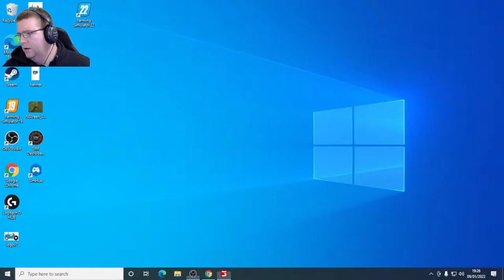Farmer ED Live Stream - fs 2022 - survival challenge ep 5 - No Mans Land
first time playing farming simulator live